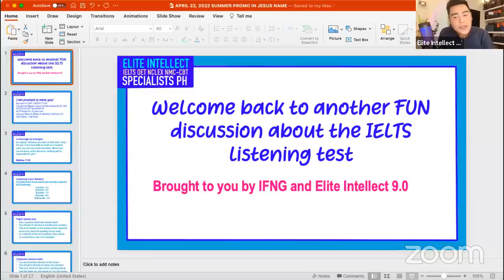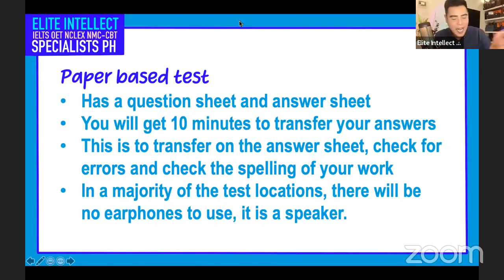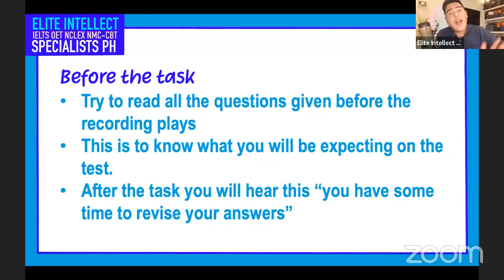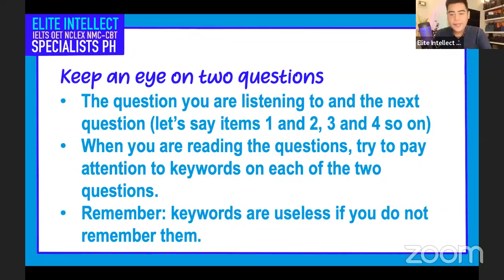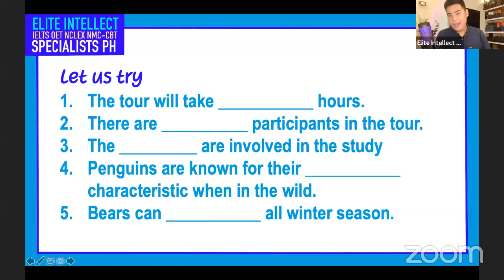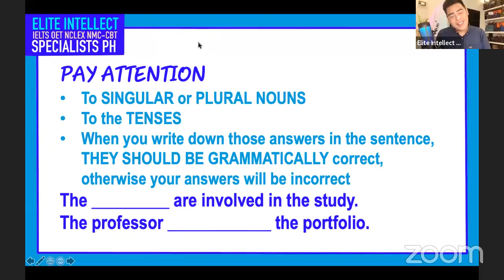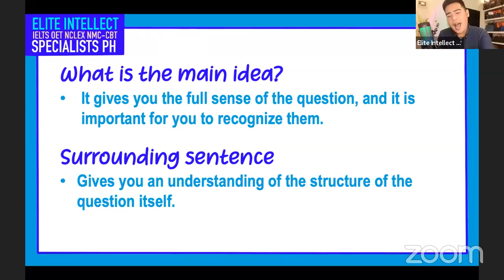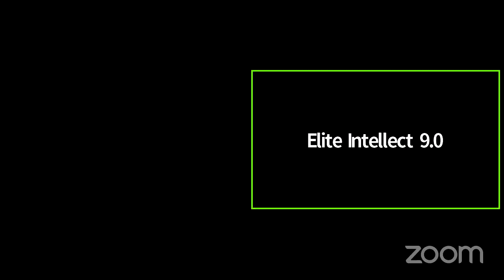LISTENING TO DIFFICULT QUESTIONS WITH SIR CLINT JOSEPH TYLER DELO FROM ELITE INTELLECT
IELTS LISTENING LECTURE SERIES: LISTENING TO DIFFICULT QUESTIONS WITH SIR CLINT JOSEPH TYLER DELO FROM ELITE INTELLECT